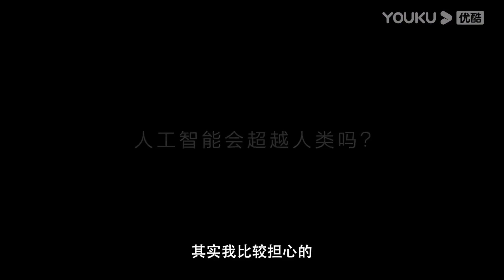5G時代來臨，科技巨頭蘋果跌下神壇，手機大戰一觸即發！圆桌派